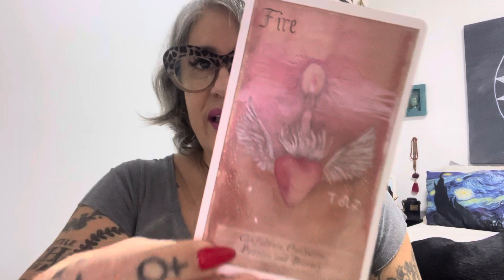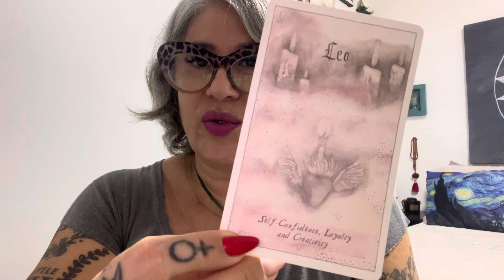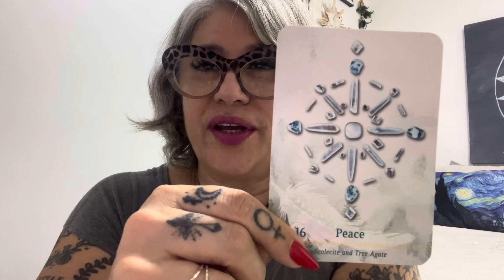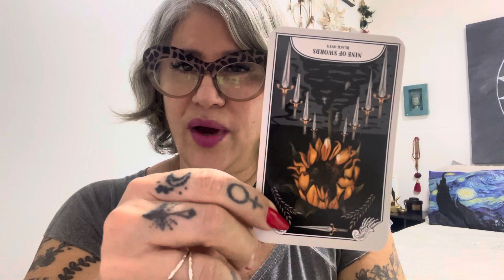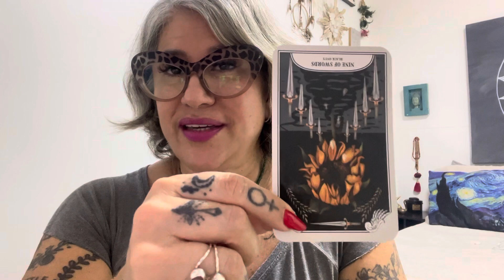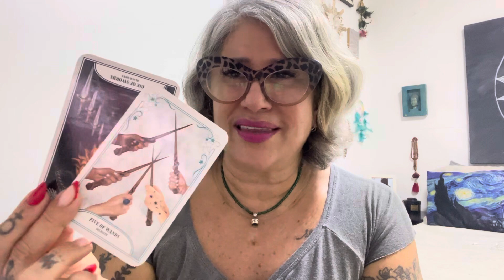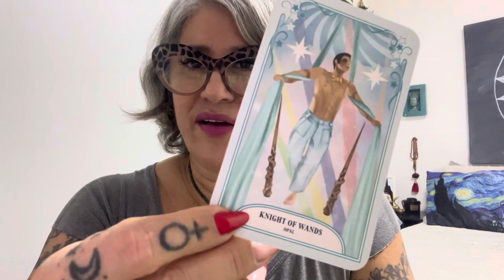TAROT VIRGEM - NÃO SEGURE O QUE NÃO É MAIS SEU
❇️Grupo mensal de Mentoria Espiritual com Terapias Quânticas e Rituais ciclo de OUTUBRO/23 com a OFICINA DE ALQUIMIA DAS BRUXAS 🎃 Halloween
início dia 10/10/23 - R$ 88,00
Inscrições no link👇

- Vídeos semanais
- Vídeos com astrologia e tarot diário